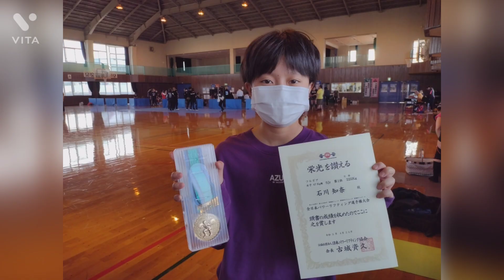第20回サブジュニア全日本パワーリフティング選手権大会47kg級石川知奈